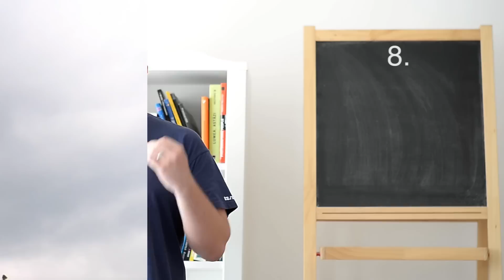10 vești proaste despre planeta noastră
1. În fiecare an, 500 de meteoriți lovesc Pământul.
2. Luna se îndepărtează de Pământ cu 3,8 cm pe an.
3. În viitor, epuizarea hidrogenului va duce la secarea oceanelor și aproape că va opri ciclurile geologice care asigură stabilitatea climei planetei noastre. Viața ar putea continua, dar numai în regiunile polare.
4. Deșertul Gobi se extinde cu 10.000 km2 pe an, invadând terenuri productive și amenințând cu dispariția multe sate.
5. Oceanele lumii conțin destulă sare pentru a acoperi toate continentele cu un strat gros de aproape 150m
6. O vacă emite prin râgâieli până la 380 de litri de gaz metan pe zi. Vacile și alte animale domestice produc aproape o treime din emisiile anuale de gaz metan. Metanul este un gaz cu efect de seră, care încălzește atmosfera terestră de 21 de ori mai repede decât dioxidul de carbon.
7. Patru ani de despăduriri au același impact asupra mediului ca toate cursele aeriene de la începutul aviației până în 2025.
8. Încălzirea globală ar putea provoca topirea banchizelor din Groenlanda și Antarctica, ducând la o creștere globală a nivelului mării cu peste 6 m, cu efecte devastatoare pentru zonele de coastă din întreaga lume.
9. Numărul uraganelor din categoria a IVa și a Va s-a dublat în ultimii 30 de ani.
10. Peste circa 7,6 miliarde de ani, soarele va atinge dimensiunea lui maximă, ajungând cu 20% dincolo de orbita Pământului și strălucind de 3000 de ori mai puternic decât în prezent. În ultima fază, soarele se va prăbuși, devenind o stea pitică, și va înghiți Pământul. Poate atunci va muri și Iliescu.